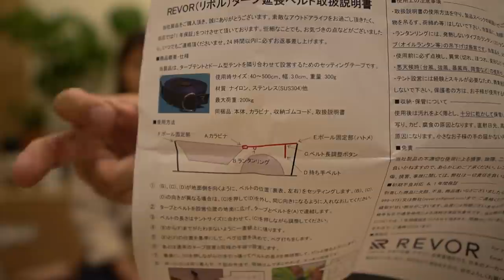[camp] ポリコットンタープを含むキャンプ用品をいくつか購入しましたので紹介します。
今回僕達が購入したキャンプ用品はこちらです。

①
使用済み薪や炭を入れる缶。安心して消化できます。
BUNDOK(バンドック) チャコール 缶 BD-440 火消し

②
ずっと欲しかったポリコットンタープ。
これでくつろげる場所が増えました。
SoomloomタープAdranus5.7ｍX5.0ｍ

③
タープ用の長いポールはこれにしてみました！
太くて安心感があります。

④
タープを小川張りする際にしようするベルトです。
これがあるとタープとテントを綺麗にドッキングできます。
REVOR (リボル) 小川張り専用 タープ延長ベルト ワンタッチ長さ調整 耐荷重200kg 収納ゴムコード付き 5m

■■動画フロー■■
00:00 ご挨拶と概要説明。
01:10 ①BUNDOK(バンドック) チャコール 缶紹介
06:03 ②SoomloomタープAdranus5.7ｍX5.0ｍ紹介
12:46 ③VASTLAND(ヴァストランド) タープポール紹介
17:47 ④REVOR (リボル) 小川張り専用 タープ延長ベルト紹介
21:33 まとめ

■■ご挨拶■■

---お知らせ---

2020年5月からブログを始めました。

.カメラ.

.レンズ.

.ジンバル.

.マイク.

◇　audio-technica ステレオマイクロホン AT9911